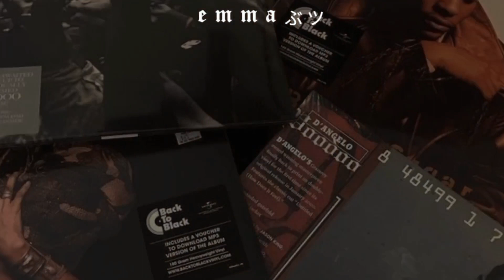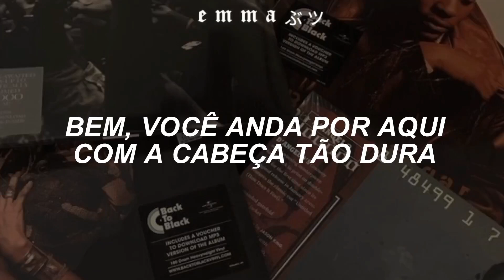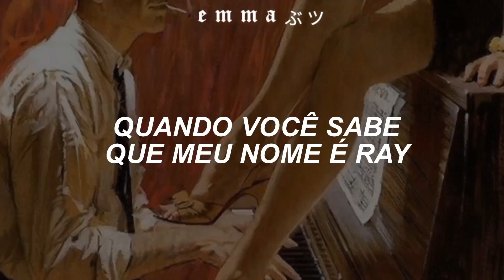Ray Charles - I Believe To My Soul (tradução) // and I heard you say "oh johnny"